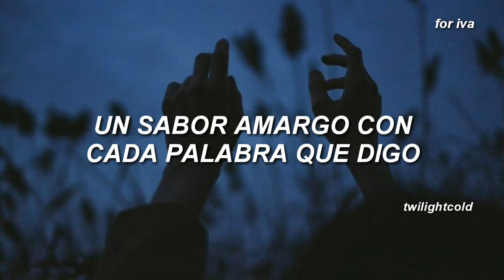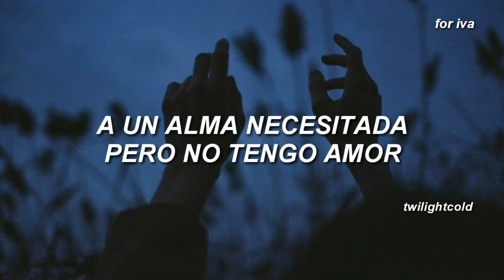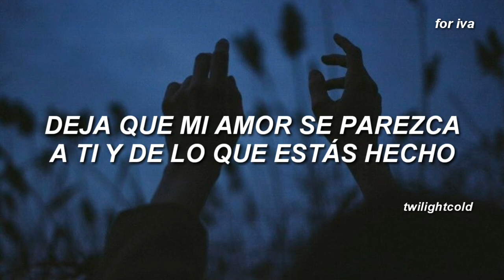For King & Country - The Proof Of Your Love || Traducida al español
FOR KING & COUNTRY - THE PROOF OF YOUR LOVE.

for iva 💛.

lyrics

If I sing but don't have love, I waste my breath with every song
I bring an empty voice, a hallow noise
If I speak with the silver tongue and convince a crowd but don't have love
I leave a bitter taste with every word I say

So let my life be the proof of Your love
So let my love look like You and what Your made of
How You lived, how You died
Love is sacrifice
So let my life be the proof,
The proof of Your love

If I give
To a needy soul but don't have love then who is poor?
It seems all the poverty is found in me

When we sing our final song
Only love remains
Only love remains

let my life be the proof of Your love